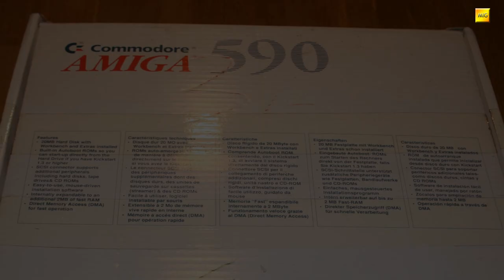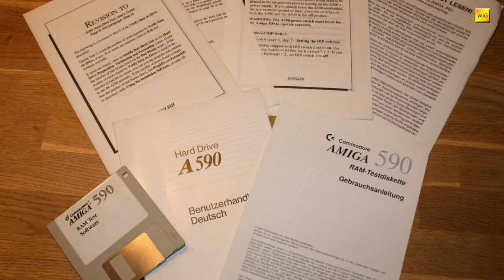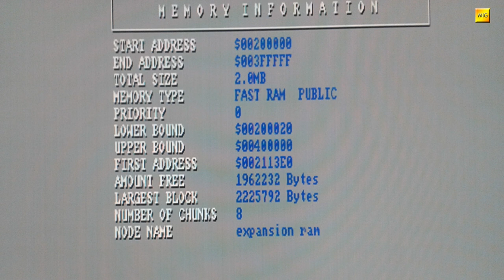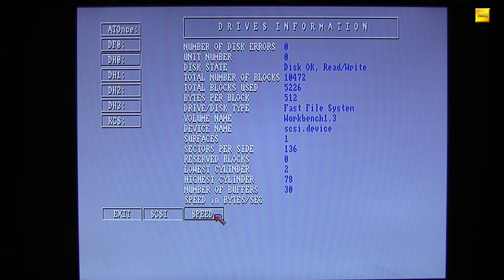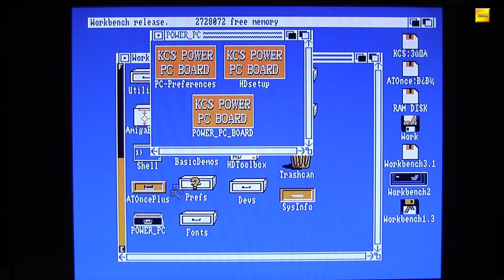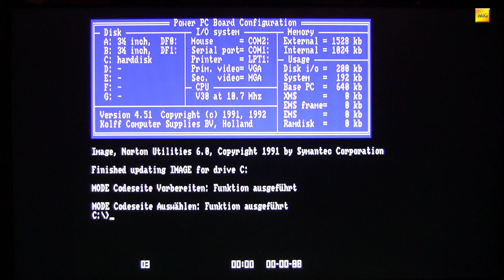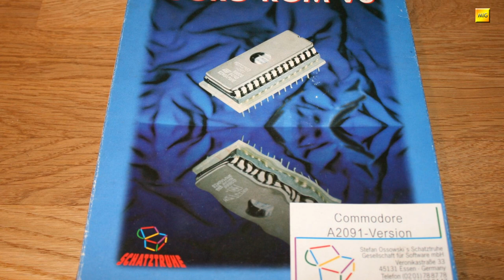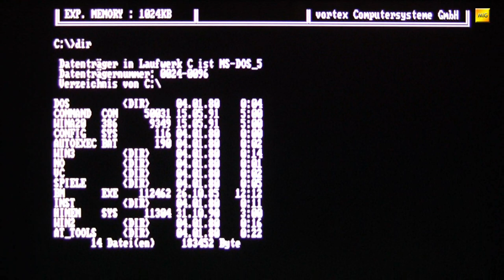MIGs Yesterchips - Folge #063 Freispruch! A590 HD plus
In Folge 6 habe ich den A590 Festplattencontroller, für den Amiga 500, auf schändlichste Art und Weise als "Schrott" bezeichnet. Wie sich die Dinge doch mit der Zeit ändern können! Mittlerweile habe ich seine universelle Einsetzbarkeit und Umkompliziertheit durchaus zu schätzen gelernt!

Artists and Source-Webpages:

Borderlive - Jamendo.com
DJ Fire-Black - Jamendo.com
Electribex - Jamendo.com